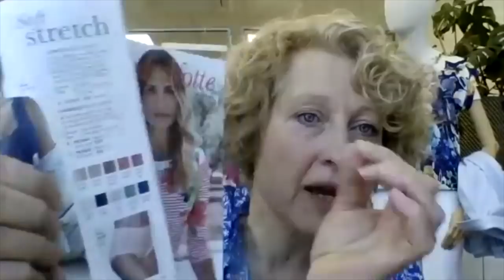Teatime with Tricia: Susan Johnson, Founder of Bella di Notte - Fabulous Older Women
Yesterday I had a brilliant and very informative talk with Susan Johnson, founder of Italian lingerie and clothing brand 'Bella di Notte'. As well as sharing the story behind Bella di Notte, Susan imparted some invaluable wisdom on choosing the right bra for your size, shape and preferences. She also answered a great many audience questions, thank you to her!

Follow Bella di Notte on Instagram at: @belladinotteuk
or on Facebook at: @Bella di Notte

Tricia x

Look Fabulous Forever create makeup and skincare specially formulated for older faces, eyes and lips. Get Makeup Tips and Exclusive Offers by email

We've created a Facebook Community of supportive older women.

Look Fabulous Forever

*Please note that some of the products and branding in this video may have changed since it was published. For up to date product packaging and information, always visit our